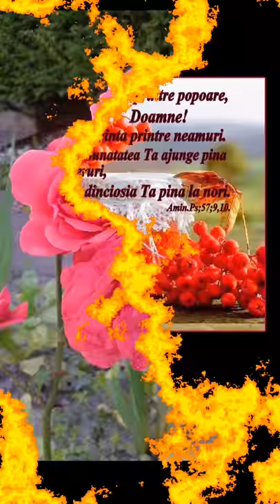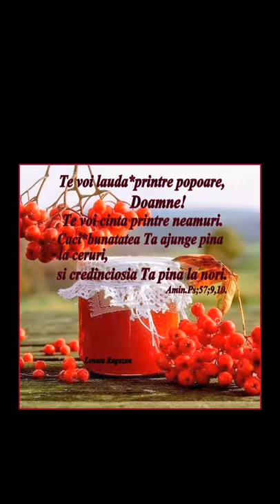Eu m-am nascut sa nu mor niciodata.........recita Dani C